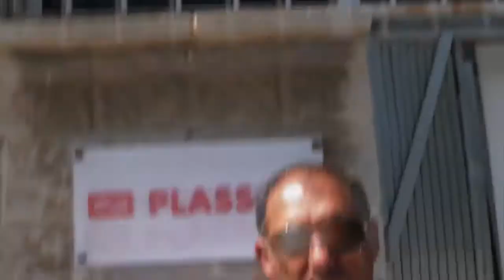The Plasson Beat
In honor of Plasson's 50th anniversary, the Plasson Group, including subsidiary companies around the world, prepared this dance clip, THE PLASSON BEAT.  Plasson employees from all corners of the globe, from the warehouses, to the offices, from the production floor, to the shipping and receiving docks -  working at Plasson means grooving to the beat, while providing the best solutions and service in the world.  Global Presence, Local Commitment - Injection, Perfection, Six Tons of Motivation - That's the PLASSON BEAT!